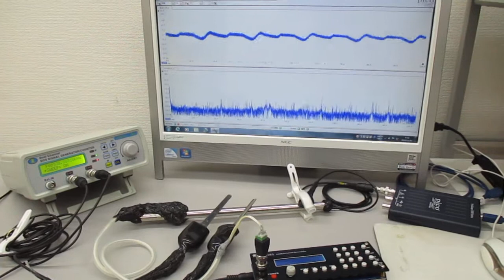空中超音波の応用（表面処理） Ultrasonic-labo